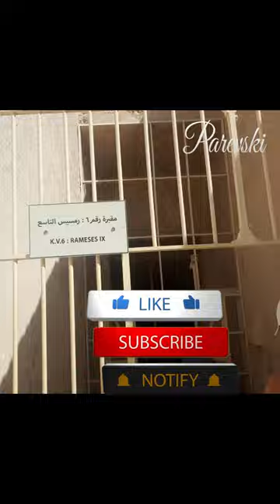Valley of the Kings Luxor - Tomb of Rameses IX - Egypt